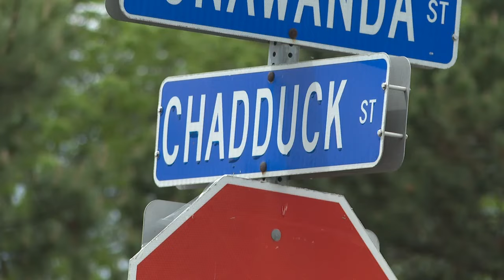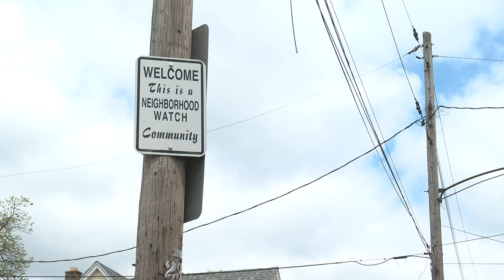Buffalo mom facing child endangerment charge for keeping 2-year-old in makeshift cage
A Buffalo mother is facing a child endangerment charge after keeping her 2-year-old child in a makeshift cage, according to New York State Police.